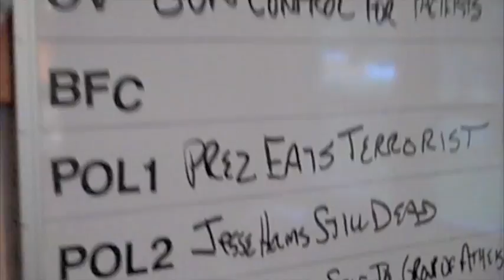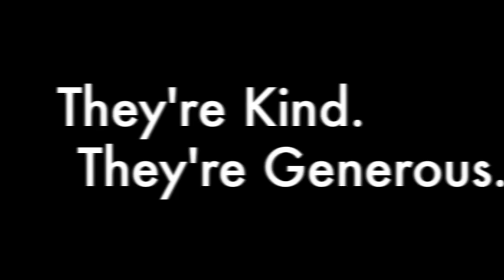NewsUndies-20100618 (NU1024)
All the news that shouldn't be news for Friday, June 18, 2010 INCLUDING:

GOOOOOAAALLLL!
The Only Thing Missing Was Sarah Palin
Mother Theresa.  Let's Move On, Shall We?
Fool or Fox?  Perhaps Just A Jackass.
The Lohan-down
The President's Demeanor
Scary Linux Headline, Banal IRC Content.
Smith/Chan - The Unnecessary Reboot
Lights Out, Lights On, Light Up
The Sausage King of Virginia Is Dead